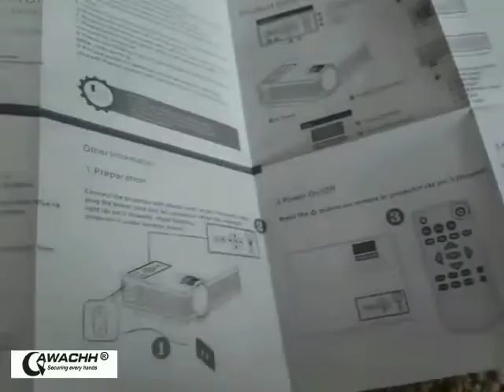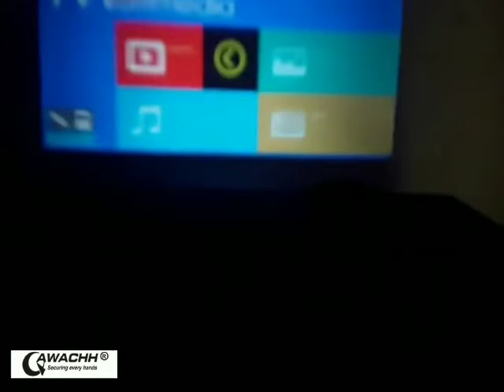QAWACHH unic projector